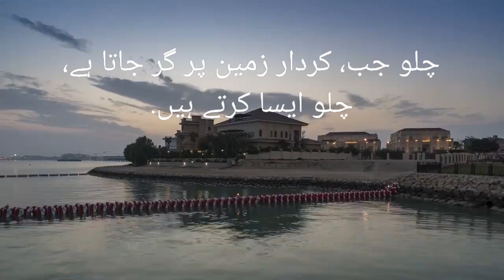Shayari urdushayari urduquotation urduquotes